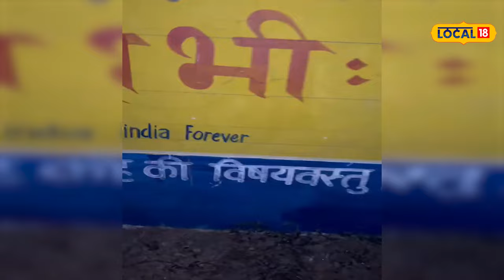ਚੋਰਾਂ ਨੇ ਲਗਾਈ ਨਿੰਜਾ ਤਕਨੀਕ, ਦੁਕਾਨ ਦਾ ਸ਼ੱਟਰ ਪੱਟ 2 ਲੱਖ ਦੇ ਇਲੈਕਟ੍ਰਾਨਿਕ ਸਮਾਨ ’ਤੇ ਕੀਤਾ ਹੱਥ ਸਾਫ਼